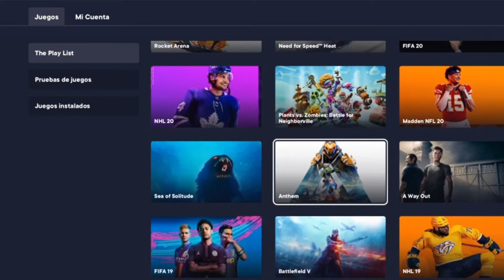¿QUÉ HACER CON LAS 1O HORAS DEL EA ACCES/EA PLAY? FIFA 21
En este vídeo buscamos darle a la gente la mejor forma de invertir las 10 horas de acceso anticipado al FIFA 21.